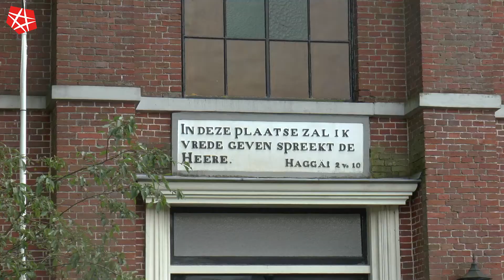20210925 Haaksbergen VIDEO Buurse Kik Vuuroet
VIDEO Initiatief 'Buurse Kik Vuuroet' wil Buurse toekomstbestendig maken

Wandel mee op zondag 26 september en laat u informeren.

Buursenaren maken zich zorgen over het verdwijnen van voorzieningen in Buurse en ze vinden ook dat er meer samengewerkt moet worden om deze voorzieningen te behouden. Dat was een belangrijke uitkomst van een enquete die in 2018 werd uitgezet onder de inwoners.

De zorgen zijn niet onterecht. Zo dalen de leerlingaantallen van de basisschool gestaag. Het aantal leerlingen is meer dan gehalveerd in de afgelopen 15 jaar. De basisschool kent in 2021 78 leerlingen, in 2006 waren dit er nog 173.

Van de website van Kijk Vuuroet: "In Buurse hebben we veel mooie initiatieven, er is veel betrokkenheid, er wordt veel georganiseerd en er is een grote saamhorigheid.
Tegelijkertijd hebben we ook hier te maken met vergrijzing en teruglopende leerlingaantallen. Dat merken we binnen alle geledingen. Van basisschool tot voetbalvereniging, van muziek- tot volleybalvereniging. Als we alles zo laten zoals het nu is, gaan er – zoals in veel kleine dorpen in Nederland nu al gebeurt – in Buurse veel maatschappelijke voorzieningen verloren. We zien overal dat het gevolg daarvan is dat dorpen leeglopen, omdat er zich geen jongeren en jonge gezinnen meer willen vestigen. Dat willen we graag voorkomen."

Het initiatef 'Buurse Kik Vuuroet' organiseert op zondag 26 september een wandeling. De organisatoren willen de deelnemers dan informeren over het maatschappelijk vastgoed in Buurse. U kunt met de wandeling starten tussen 12 en 16 uur op de parkeerplaats bij de Trefkoel.

Kijk voor meer informatie op de website van Buurse Kik Vuuroet

Camera, interview en montage: Matthijs Prins

RTV Sternet
Onafhankelijk journalistiek nieuwsmedium voor Haaksbergen.
Verkozen tot Beste Streekomroep van Nederland 2019 😊😊😊